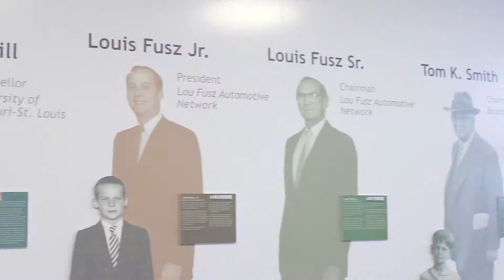St. Louis JA Hall of Fame